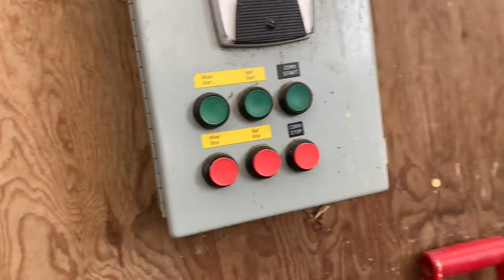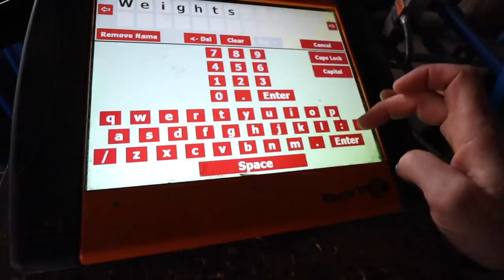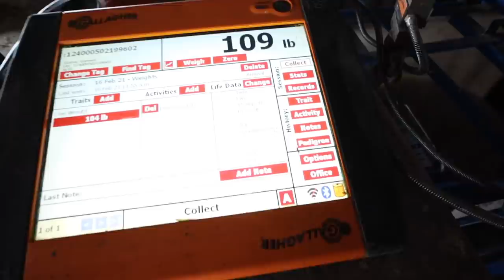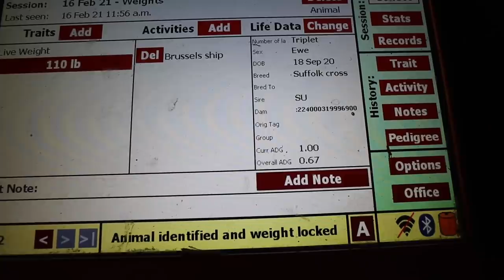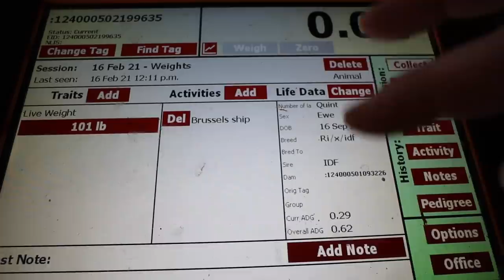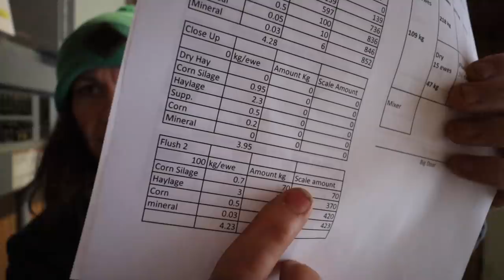ANOTHER WINTER STORM!!🥶 Vlog 414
Last night was the first real blizzard of 2021 for us.  Extreme cold, mixed with a foot of snow and wind made for a 6 hour clean up.

Meanwhile, in the barns...
Thankfully, my water stayed thawed but I had a ewe lamb early, with a not great result.

I also made a new feed sheet as my ewes are less than a month away from lambing!

Mail:
N0M 1X0